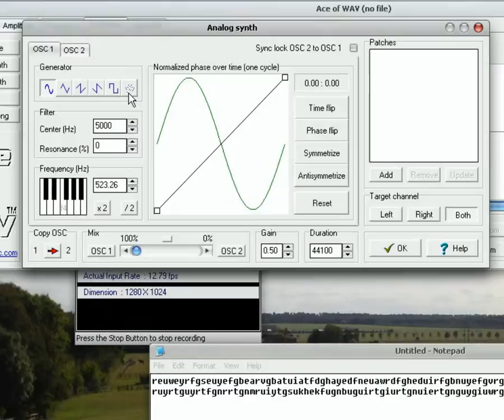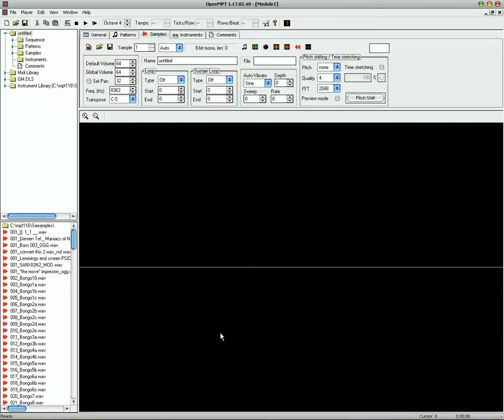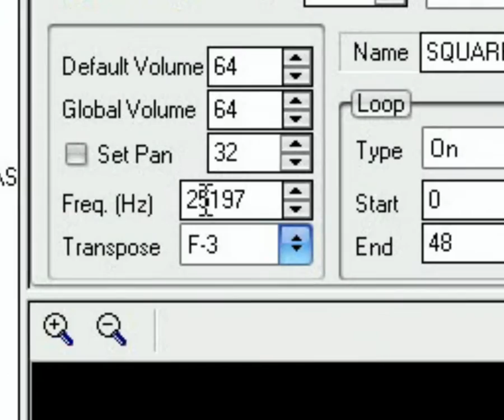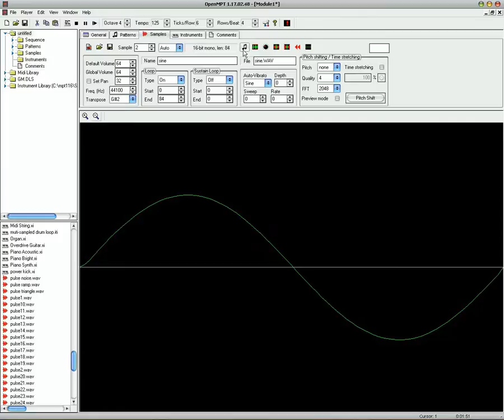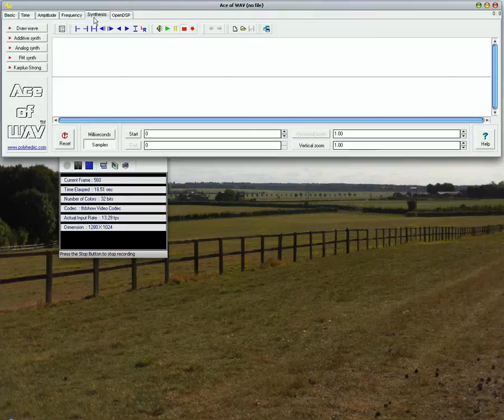Making Chip tunes in mod-plug tracker part 2 - optimizing samples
This is part 2 of the tutorial, I would have done this sooner, but I am just very tied up with things right now so there's barley enough time for me to do anything.  Anyway this tutorial focuses on how to optimise the samples for use in chiptunes.

Part 3 should be up in a few days.